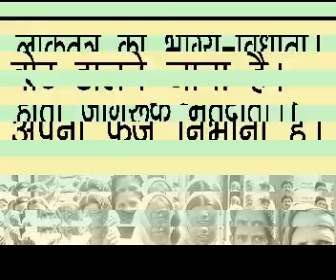SVEEP Slogans Posters